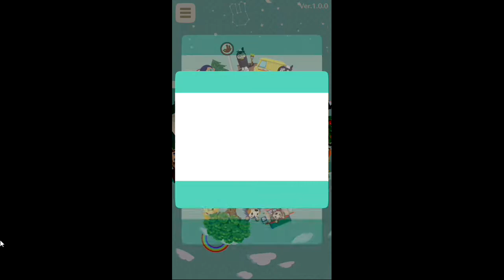【どうぶつの森ポケットキャンプ】初めましてのご挨拶 ＮＣＰライセンス動画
Nintendo Creators Programのライセンスによって、この動画で任天堂コンテンツを使用しています。この動画は、任天堂による援助や支援がなされているものではありませんが、この動画から得られる広告収益は任天堂と分け合われます。